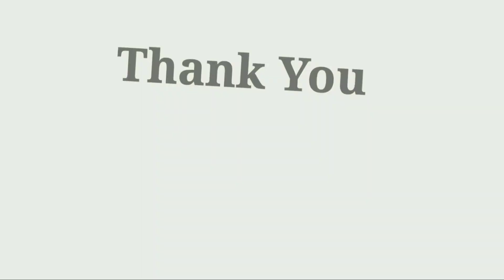Bigwheels HTT0017 Natural Air Purifier Himalayan Rock Salt Electric Lamp Table Decorative Showpiece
Bigwheels HTT0017 Natural Himalyan Rock Salt Lamp (Size:9cmx10cm) Air Purifier for Vastu Feng Shui,Home Table Decor,Prosperity,Positive Energy,Healing,Peace,Harmony,Purification,Best Gifting Option. Himalayan Rock Salt Lamp Is Natural Sourced Directly from the Salt Mines Located in the Himalayan Region. Himalayan Rock Salt Lamp Comes in Wooden Basket with Himalayan Salts Chunks, Bulb & Electric Cord.positive Energy.himalayan Salt Lamps Improve the Air Quality, Boost Mood and Help You Sleep Better. Himalayan Salt Lamps Bind the Negative Ions with Excess Positive Ions Produced by Electrical Appliances and Computers.himalayan Salt Lamp Contributes to a Healthy, Positive Atmosphere in the Home and Office. Placing a Himalayan Salt Lamp in Every Room of the Home Can Reap Several Health and Environmental Benefits as Per Indian Vaastu and Feng Shui. Rock Salt Lamp Is a Symbol of Purification and Good Energy and It Should Be Placed in North-East and South-West Directions of a Room.

Buy Link -

(For Bulk Order Requirement Or Enquiry About Product) Whatsapp Direct